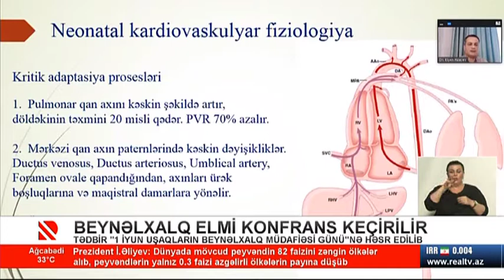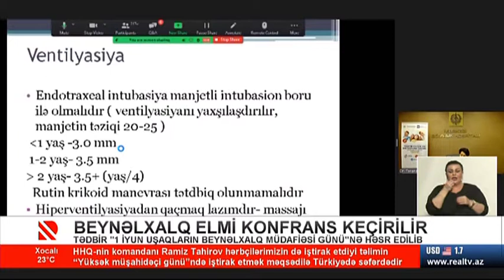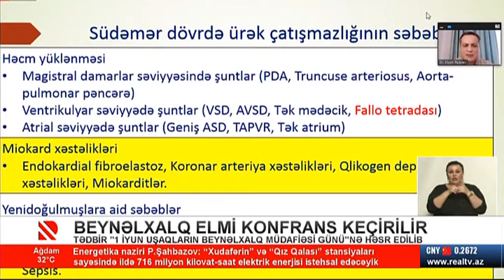"Pediatrik Xəstəliklərə Multidisiplinar Yanaşma" konfransı ilə bağlı süjet.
31 may 2021-ci il tarixində Dövlət Gömrük Komitəsi Tibbi Xidmət İdarəsi Elmi-Təcrübi və Tədris Mərkəzinin və Mərkəzi Gömrük Hospitalının təşkilatçılığı, Mərkəzi Gömrük Hospitalın rəsmi tərəfdaşı Florence Nightingale Xəstəxanalar Qrupunun, eləcə də "Uptodate in Medicine MMC" şirkətinin dəstəyi ilə “1 İyun Uşaqların Beynəlxalq Müdafiəsi Günü”nə həsr edilmiş "Pediatrik Xəstəliklərə Multidisiplinar Yanaşma" mövzusunda keçirilən Beynəlxalq Elmi Konfransın işi ilə  bağlı Real TV-də yayımlanan süjeti Sizə təqdim edirk.